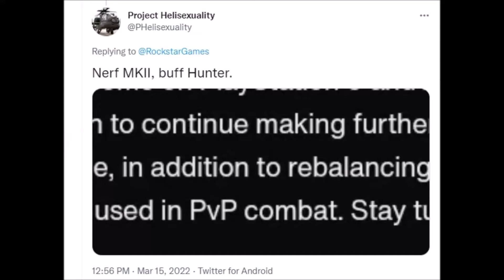Replying to an idiot on Twitter about the MK 2 Bike On GTA 5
Some idiot's want the MK 2 Bike Nerfed why though it takes one c4 to blow it up, You do know that there is 5 fucking lazers at the airbase right that are super fast and strong.